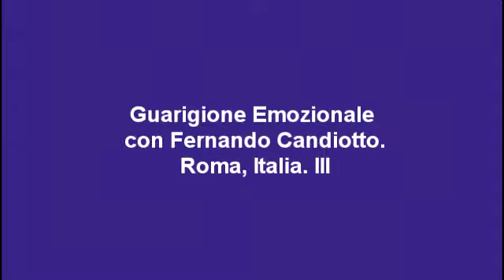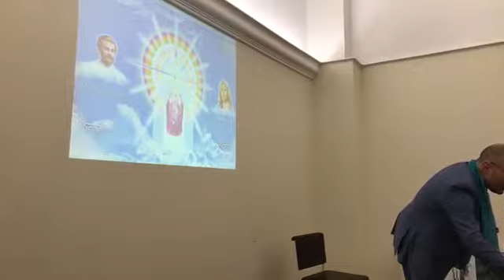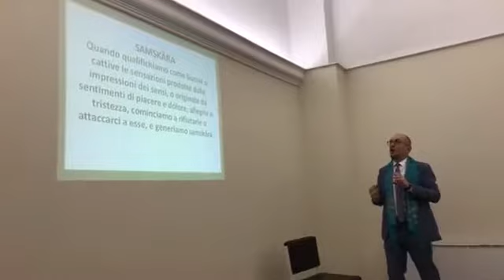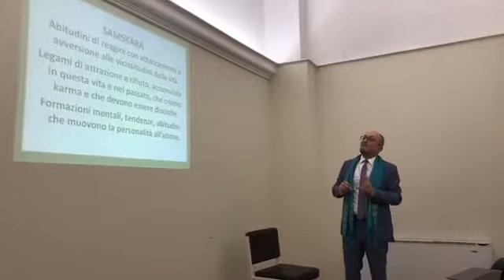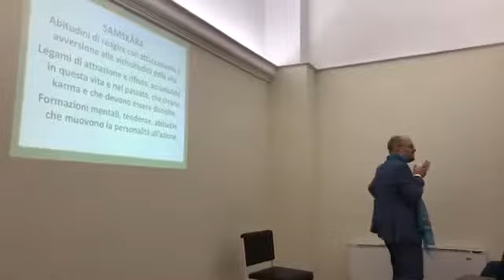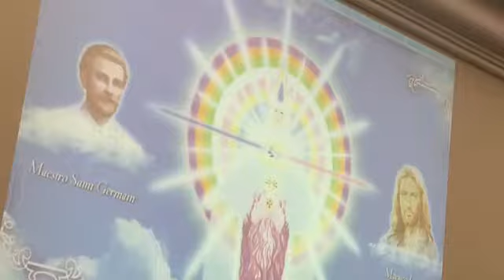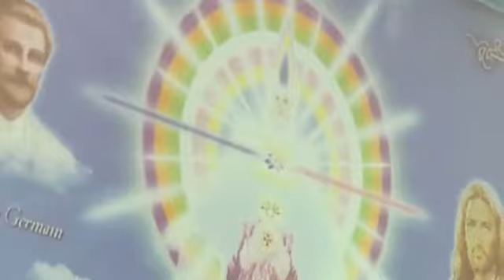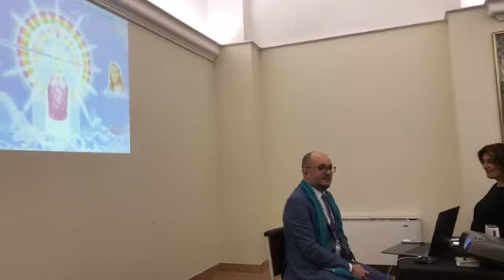#3 Guarigione Emozionale con Fernando Candiotto Roma, Italia